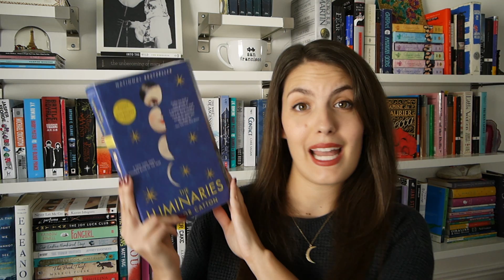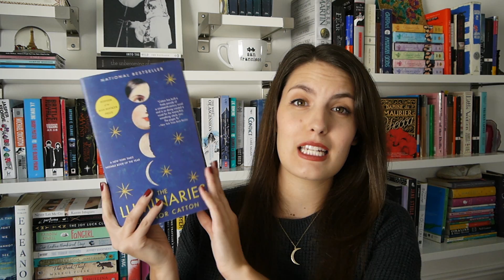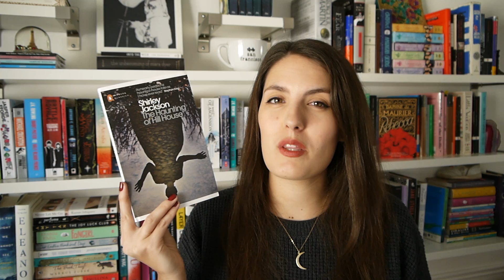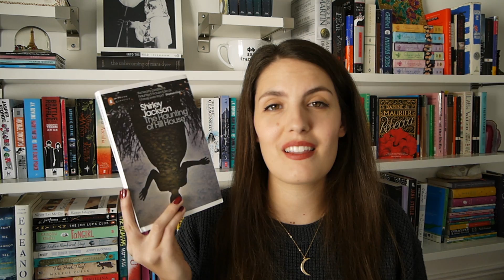October TBR + Spooktober Readathon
The Spooktober readathon will be taking place from October 23-29 celebrating all things fall and Halloween!!

// R E A D A T H O N   C H A L L E N G E S

1. Read the Group Book. (The Haunting of Hill House by Shirley Jackson)
2. Read a book featuring your favorite Halloween creature. (examples: Vampires, Ghosts, Witches etc.)
3. Read a book with fall colors on the cover.
4. Read a book by an iconic horror author of your choice. (examples: Stephen King, Edgar Allan Poe, H.P Lovecraft, etc.)
5. Read a scary book and watch the movie adaptation.
6. Read a scary graphic novel.
7. Read a book with a spooky setting. (examples: haunted house, creepy forest, salem witch trials, etc.)

// S P O O K T O B E R   H O S T S

Chanel Bonfire by Wendy Lawless

Ghostly by Audrey Niffenegger

Locke and Key by Joe Hill and Gabriel Rodriguez

The Monstrous Child by Francesca Simon